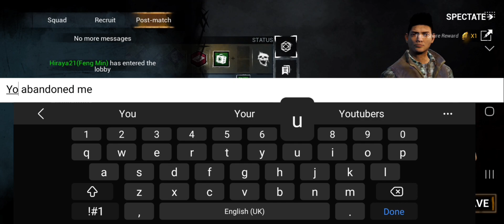My 1 teammate abandoned me to die.